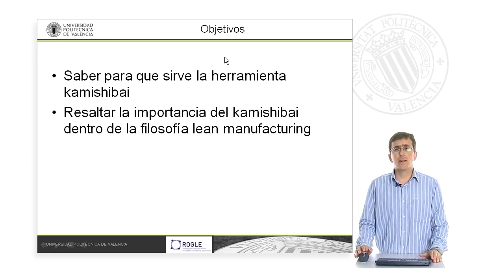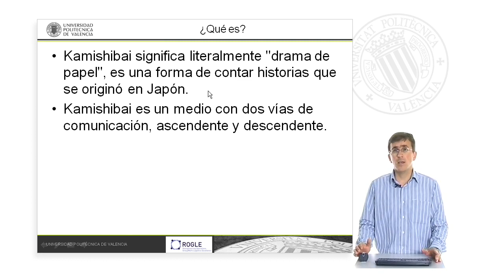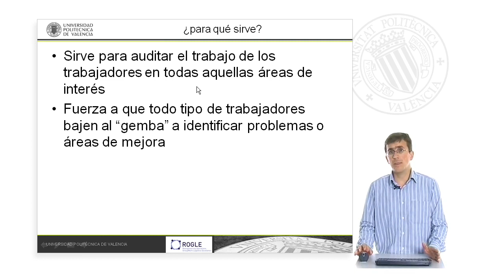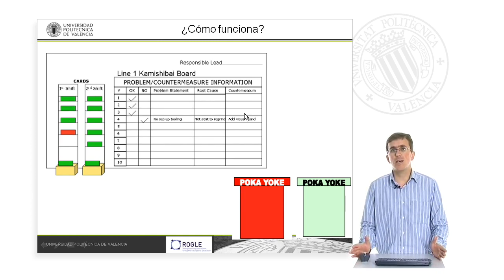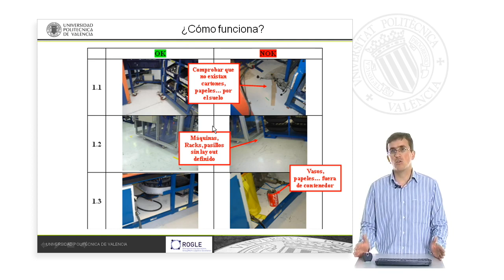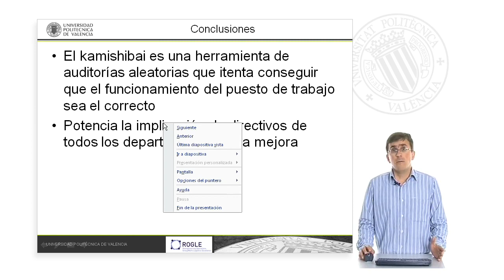Kamishibai| UPV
Título: Kamishibai

Descripción: El vídeo explica que es un kamishibai y una breve descripción de su funcionamiento García Sabater, JJ.; Marín García, JA.; Maheut, JPD. (2012). Kamishibai.

Descripción automática: En este video, el integrante del grupo expone la utilidad de la herramienta Kamishibai y su relevancia en la filosofía del Lean Manufacturing. El Kamishibai, traducido del japonés como "drama de papel", es una metodología que se originó para narrar historias con un enfoque interactivo y educativo.

La herramienta Kamishibai es empleada para auditar diferentes aspectos en el lugar de trabajo como estandarización, seguridad y ergonomía, asegurándose de que todo esté conforme a los estándares necesarios para el buen funcionamiento de la empresa. No solo los supervisores, sino cualquier empleado puede realizar estas auditorías, promoviendo el aprendizaje y la mejora continua.

El proceso de auditoría con Kamishibai implica el uso de un tablero y fichas que representan distintos puntos de control o tareas, como los mecanismos para prevenir errores. Estas fichas son auditadas de manera aleatoria para mantener todos los puestos de trabajo siempre preparados y no sólo cuando se espera una revisión específica.

El Kamishibai fomenta la comunicación bidireccional, implica directivos en el proceso de mejora y apunta a una cultura de mejora continua donde todos aprenden y contribuyen a desarrollar mejoras en la operación diaria de la empresa. Concluye resaltando la importancia de la herramienta para la auditoría aleatoria y la participación conjunta en pos de la eficiencia y la calidad.

Autor/a: García Sabater Julio Juan